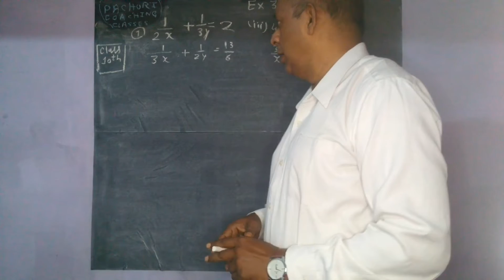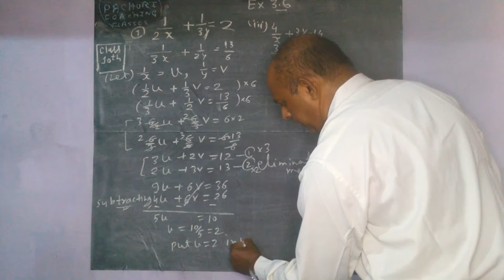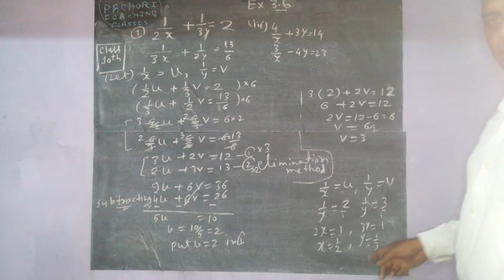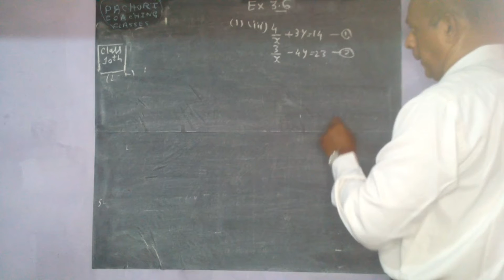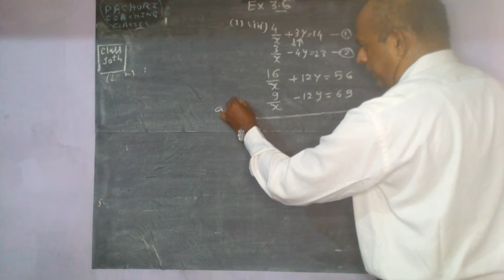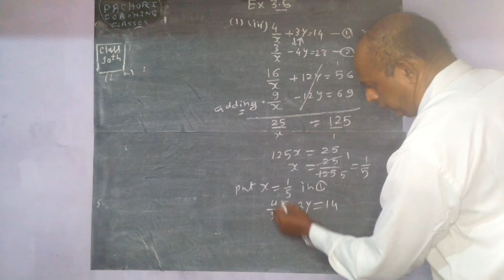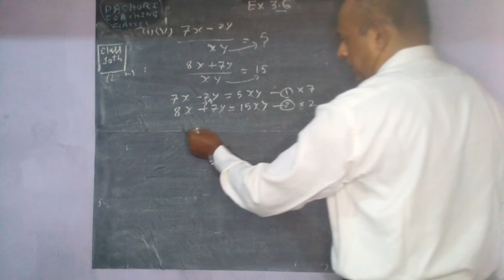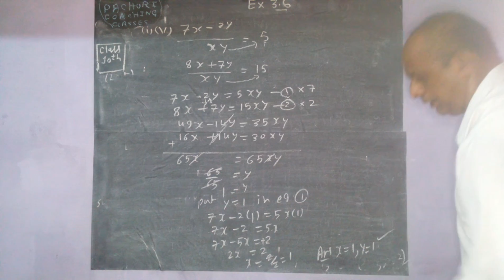Lecture-8 /Linear Equation in two variable(Class-10th)/ Chapter-3/ Excercise-3.5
This video deals with Linear Equation of two variable series of Class-10th

This channel deals with lectures of Mathematics and Physics

Teacher-
Mr. Vijay Pachori
Address- Dhanare Colony,  Main Road, Narsinghpur(M.P.)